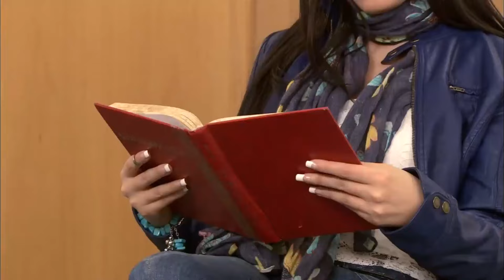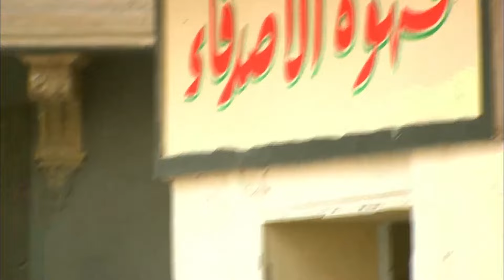مزاج الخير \ رومانة إتصدمت لما عرفت أن أفندينا طلع يعرف الباشا الكبير 😱😲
بطولة
مصطفى شعبان
درة
حسن حسني
سميحة أيوب
علا غانم
محمود الجندي
ياسمين الجيلاني
محمد نجاتي
عبير صبري
منة فضالي
محمد شومان
محسن منصور
مي سليم
حسين الإمام
محمود البزاوي
نهلة زكي
ياسر الطوبجي
ضياء الميرغني
إنجي علي

الإنتاج:
The Gate Media Group
عاطف كامل
زكي عبدالحميد